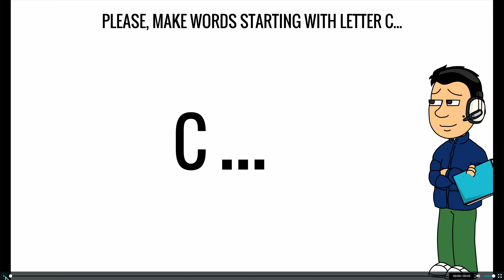Just make words starting with C.